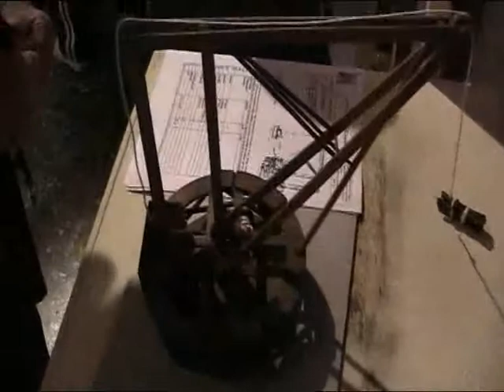Asolando - Mostra Leonardo da Vinci ad Asolo.avi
Nella sala della Ragione sopra la Loggia del Capitano ad Asolo l'Associazione Culturale Asolando presenta la mostra "le macchine di Leonardo da Vinci". La mostra già a Venezia e Jesolo riconosciuta in ambienti internazionali e ripresa da Rai 2 nel programma Voyanger porta ad Asolo con ingresso gratuito numerose creazioni ricostruite fedelmente in scala e funzionanti; una suggestiva atmosfera viene appositamente studiata per coinvolgere i visitatori.